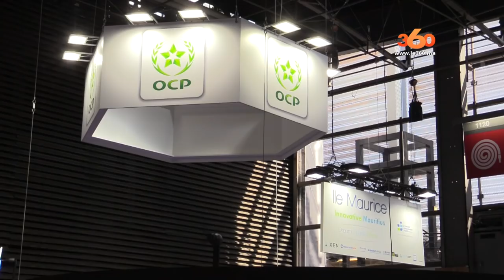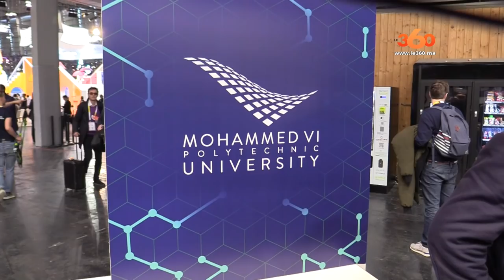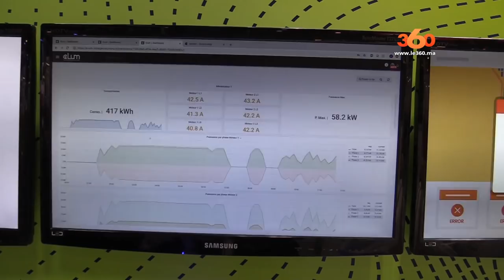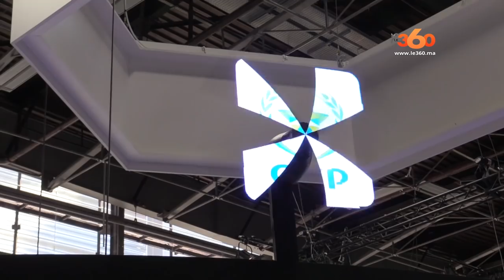Le360.ma • Paris. Vivatech 2019: l’OCP place l’innovation au cœur de sa transformation digitale